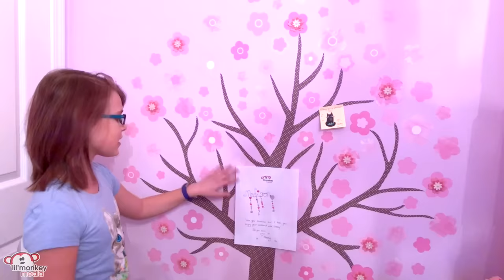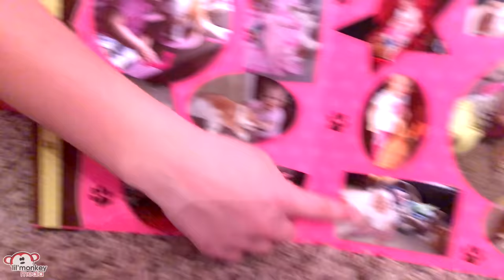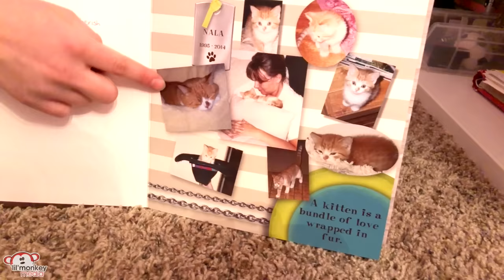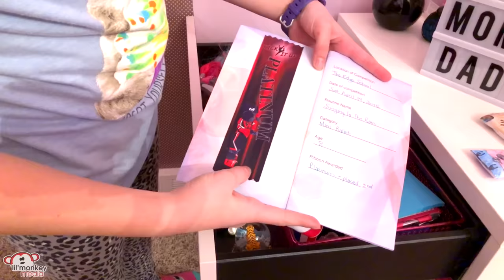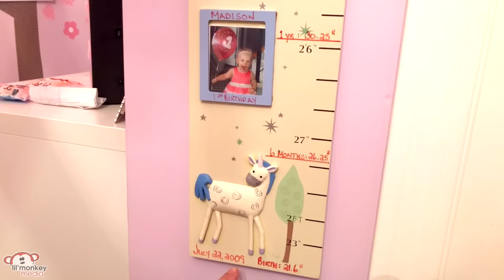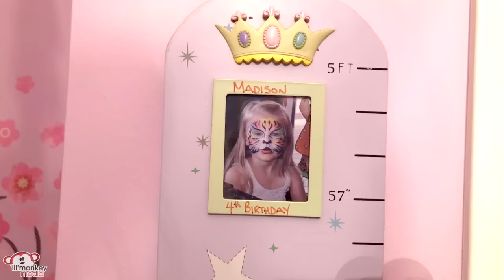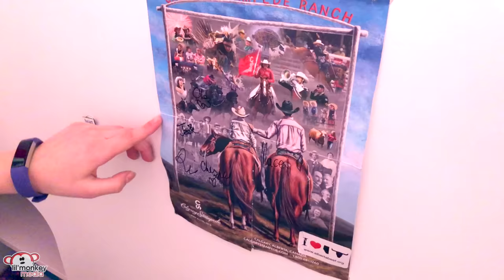🌈 Room Tour! My Messy Room Toy Storage and More | Madi Maureen Vlogs 👧🏼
Happy New Year!  Join me for my bedroom tour and an update on my New Year resolutions for 2019!  Don't forget to leave me a comment to let me know what goals or New Year resolutions you've made!  You won't believe how messy my room was before I cleaned it!!  It's pretty crazy but don't worry I'll show you how clean I made my room and how I store all my toys in my bedroom.